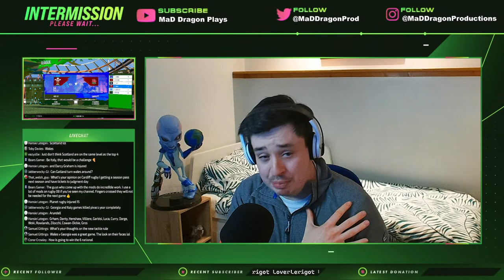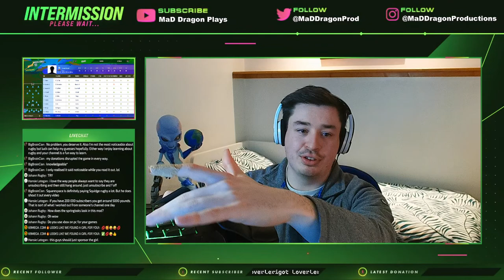6 NATIONS 2023 STREAM - Playing Rugby 22 6 Nations fixtures and Chill chat about the 6 Nations.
Hey guys, we're back live trying out streaming on my new PC, playing some rugby 22 and talking a little about rugby! 6 Nations begins next week so looking forward to hear what you guys hve to say in the chat.